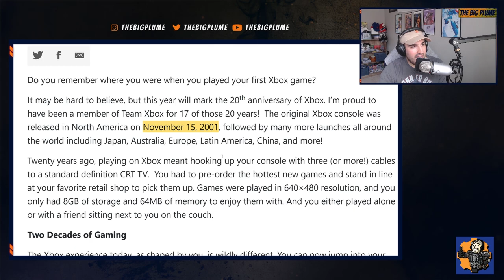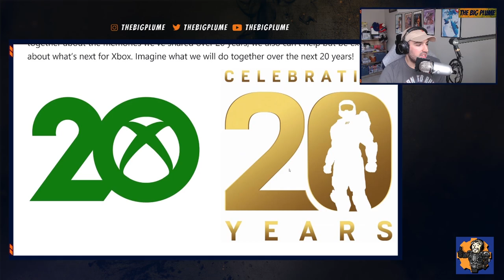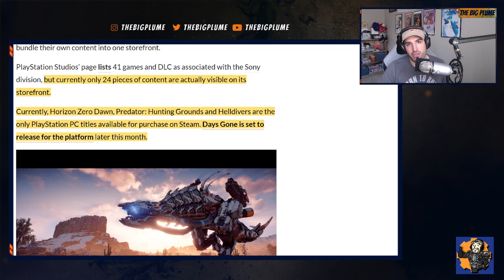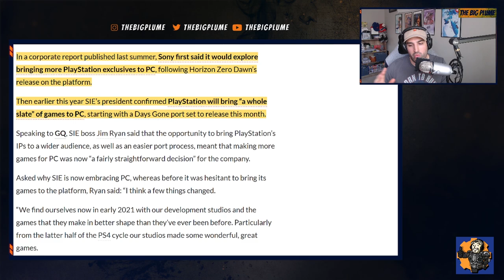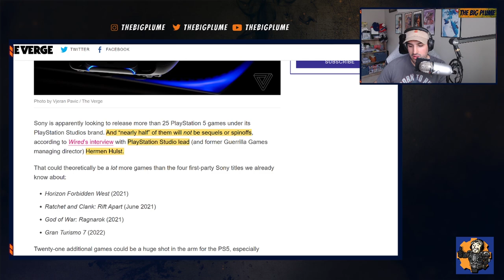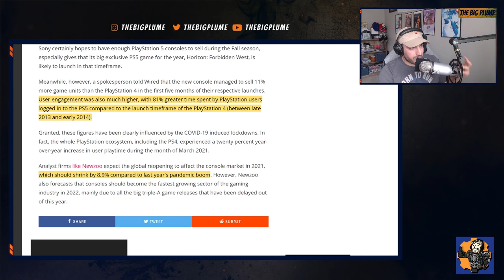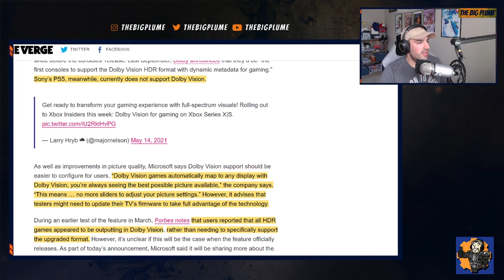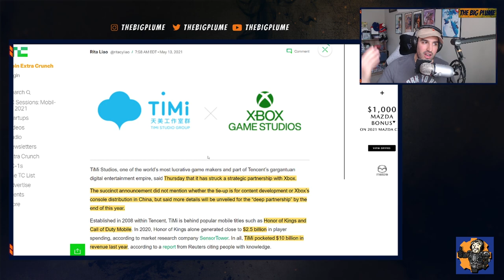PLUME CAST EP.7 - Interesting NEW XBOX PARTNERSHIP (Dolby Vision, Sunset Overdrive 2, & MORE)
Intro: 0:00
Xbox 20th Anniversary : 8:38
Sunset Overdrive 2 : 15:28
More PlayStation Games on PC : 20:11
25 New PlayStation Games Coming & PS5 Engagement : 29:26
Xbox Dolby Vision : 43:38
New Xbox Partnership : 46:50